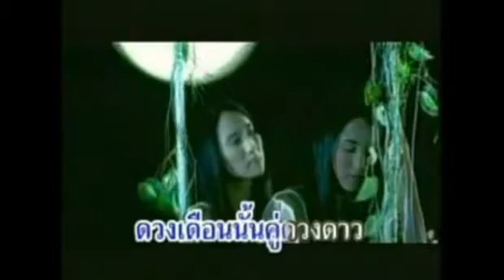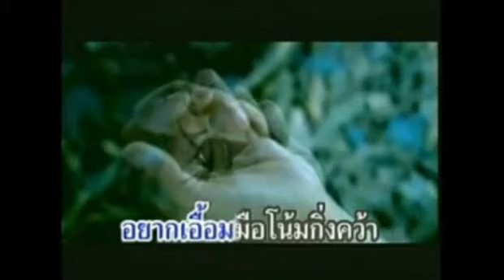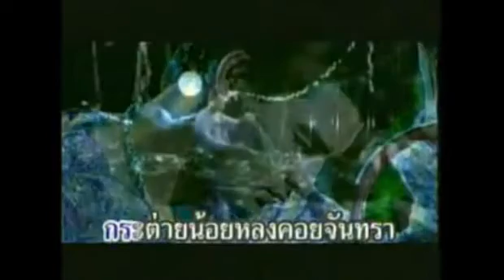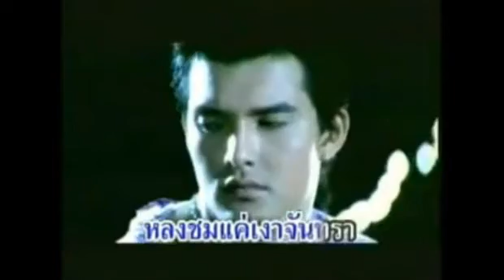กระต่ายหมายจันทร์ v ขลุ่ย